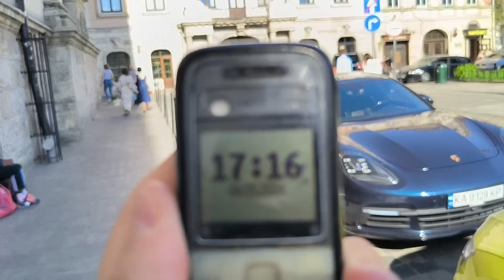Львів 2024 Великдень: освячення кошиків з пасками у гарнізонному храмі Петра і Павла 4 травня 2024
Львів 2024 Великдень: освячення кошиків з пасками у гарнізонному храмі Петра і Павла 4 травня 2024 р.